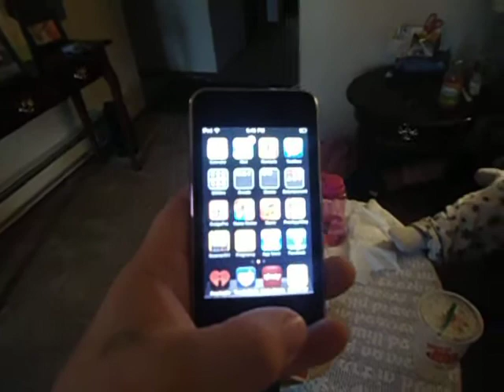3rd gen 8g Ipod touch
very clean up for trade software up to date w/ several games apps some premium! cleanest you will find thats used